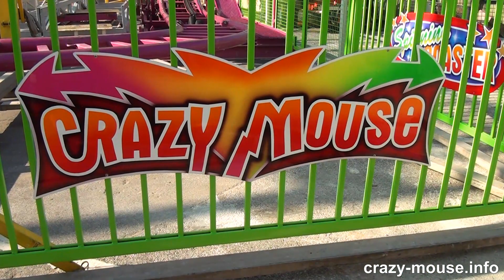Crazy Mouse (Janßen) Offizielles Video by kirmes-fabian